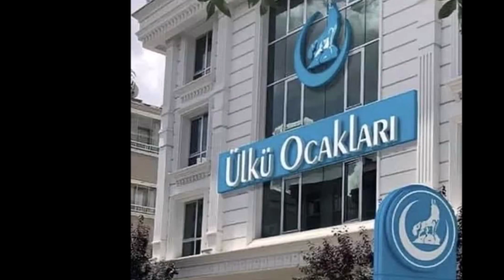Bahçeli'yi Ürküten Görüntüler: Ülkücüler İsyan Ateşini Yaktı!